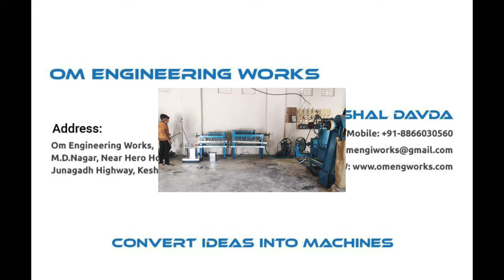AUTOMATIC OIL MILL PLANT OF 6 TONS CAPACITY PER 24 HOUR| OM MINI OIL MILL PLANT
Crushing Capacity: 6 Tons per 24 Hr

Area Requirement: 700 Sq ft

Power Requirement : 21KW (28 HP)

Manpower Requirement: 2

Water Requirement: 500 Liters

Say Hi or send your name and address to us here and we will send you the all the details and our one of the representative call you asap

Om Engineering Works is known as a leading manufacturer & seller of Oil Mill Plant with a comprehensive range of oil mill machinery located at Keshod, Dist: Junagadh, Gujarat.

OM Engineering Works is one of the leading, manufacturers of MINI OIL MILL PLANT AND MACHINERY which is used to produce different cooking or edible or non-edible oil from various oil seeds and nuts like Groundnut / Peanut / Mustard/coconut / Linseed/safflower seeds Sunflower/sesame and many more. We are trying our best to promote our product to a small town or village to produce livelihood for them. Our clients are established & very satisfied in life with good profits from our mini oil mill plants. Our main aim is to see the happy faces of our customers.

Here, using a fully automatic mini oil mill plant of 6 tons capacity with 2400 litter, we are extracting groundnuts twice for the best extraction.

In the first crushing, we need more steam heating. 12- 15% oil is remaining in the pre-pressed cake and after the first crushing such cake of approx. 10 mm, width is transmitted to the other oil expeller machine where it is crashing once again. During the first crushing, you extract about 80% oil.
Now in the second crushing, pressing the cake with more pressure. Now, this cake's thickness is approx. 3 mm means it reduces around 7%. Now you extract 20% oil which means full extraction is performed after the second crushing process.

Fast Response and Quick Support: Our support and services team is available 24 X 7 so whenever you need us, just call us on our given number, our expert will respond to you as soon as possible.

A 6 Ton fully automatic oil mill plant is best for those who need more production of oil from different oil seeds. Once you watch the complete video of our groundnut oil mill plant which is fully automatic and with 6 tons and 2400 liters capacity, you get an idea about how our oil machinery plant works and how well it managed.

We have been selling oil mill plants for ages and we are trying our best to promote our product on an online platform using our machinery videos to make our customers more understand our product.

We Om engineering works is in the Indian Oil Mill and Oil Refining sector as topmost manufacturers and Leading manufacturer of oil mill machinery and oil press machines. exporters of Oil Press Machines, Oil Mill Machinery, Oil Mill Plant, Oil Extraction Machinery, Oil Expellers, Oil Filtration Equipment, Seed Processing Equipment, Oil Refining Equipment & Vegetable Oil Refinery Plants.

Our products is
Cooking Oil Mill Machinery
Mini Oil Mill
Oil Milling Plant
Edible Oil Extraction Machinery
Oil Extraction Machine
Automatic Oil Mill Setup
Oil Mill Filter Press
Groundnut Decorticator
Sunflower Cracker Machine
Copra Cutter
Coconut Shredder
Oil seed Cracker Machine
Destoner Machine
Seed Cleaning Machinery
Oil Expeller Machine
Palm Kernel Oil Expeller
Oil Press Machine
Mini Oil Expeller
Mini Oil Press
Sunflower Oil Press Machine
Cake Elevators
Cake Conveyors
Cake Filling Bagging